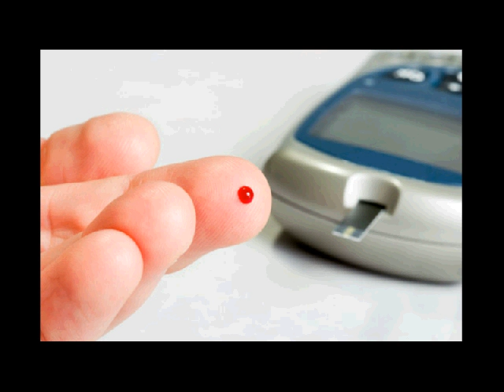diabetes di indonesia